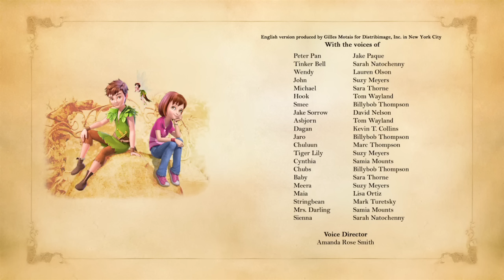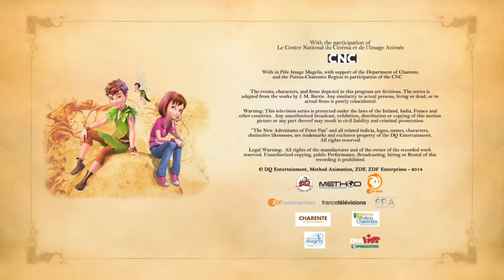PeterPan Season 2 Episode 1 STUCK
for more cartoons.

Peterpan is back with Season 2 and its going to be an amazing Adventure for all of you

Peter Pan, a 3D animation show, features young Peter, who can fly and never grows up! He lives on the magical island of Neverland where he finds his friends Wendy and Micheal to take along with in his adventures. Peter and his gang of The Lost Boys, take on every mischievous plan, even fight Peter's arch-nemesis - Captain Hook!

This Peter Pan animated/cartoon  series has been Written by Clelia Constantine. Storyboard by Luc Blanchard.